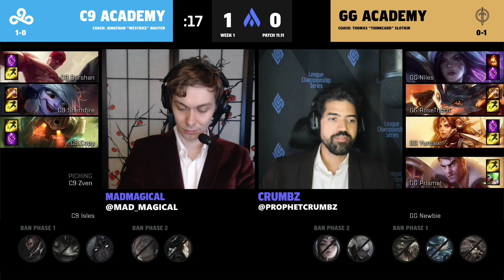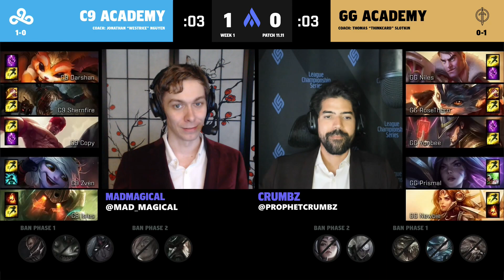GGA vs C9A | Week 1 Game 2 | 2021 LCS Academy Summer Split | Golden Guardians vs. Cloud9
VOD of Golden Guardians Academy  vs. Cloud9 Academy Game 2
2021 LCS Academy Summer Split